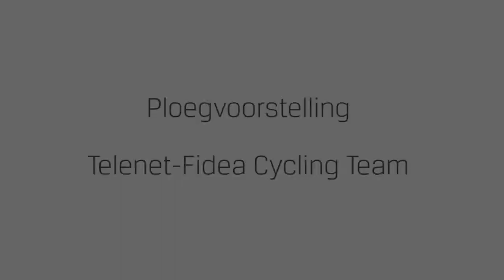Ploegvoorstelling Telenet-Fidea Cycling Team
Telenet verlengt de samenwerking met het Telenet-Fidea cyclocross team tot 2017. Bart Wellens tekent tijdens de ploegvoorstelling in Tervuren tot 2016 en Tom Meeusen tot 2017. Telenet is reeds 5 jaar partner en gaat ook de komende jaren samen met Fidea het veldrijden in Vlaanderen ondersteunen. Je leest er alles over op Snap